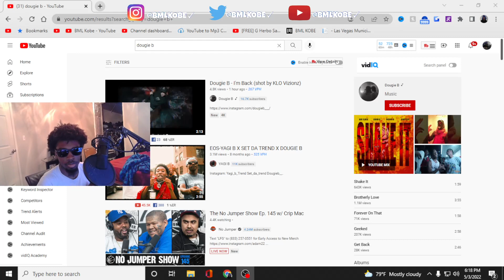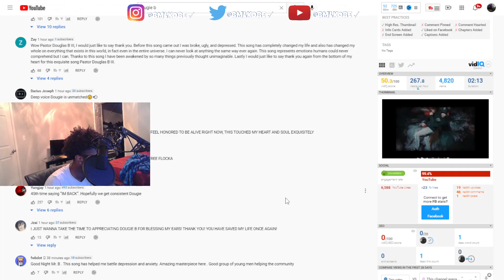DOA GodFather Speaks !!! Dougie B - I'm Back (Reaction)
All socials - @bmlkobe